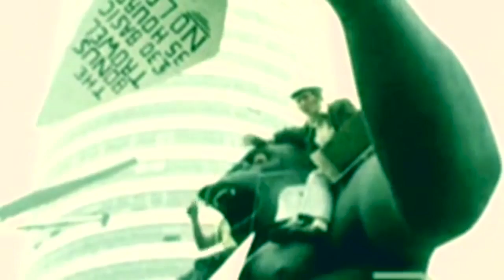King Kong statue Bullring Birmingham 1972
Do you remember King Kong Bullring Birmingham?